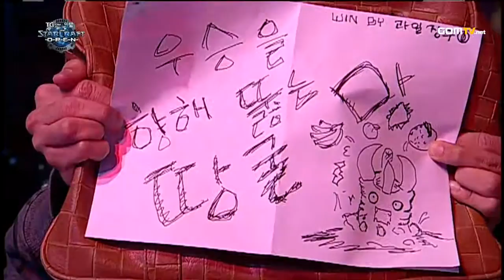2010 GSL Season 1 Ro.8 Match 2 Set 1 - Starcraft 2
2010 GSL Season 1 FruitDealer vs InCa